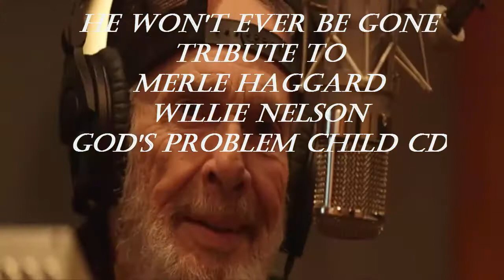WILLIE NELSON - HE WON'T EVER BE GONE - TRIBUTE TO MERLE HAGGARD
THIS CHANNEL FEATURES
SONGS MADE POPULAR BY GREAT ARTIST OF OUR TIME PUT TOGETHER BY SILVERHORSEMUSIC AS A TRIBUTE TO THEM.
 ATTENTION---.I do NOT own the music used in this video ,or  the pictures, it is for entertainment purposes only and does not infringe any copyright as it is used under the terms of fair use.